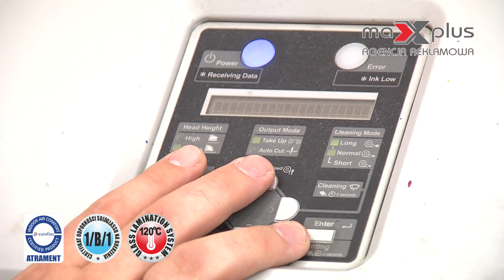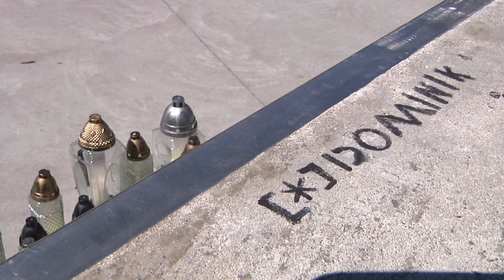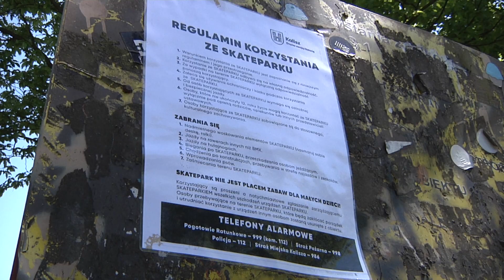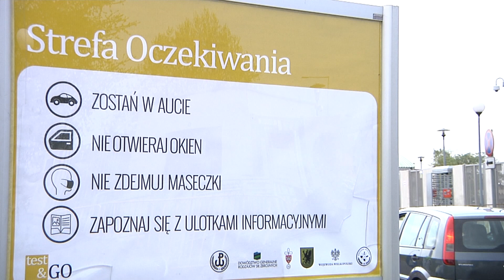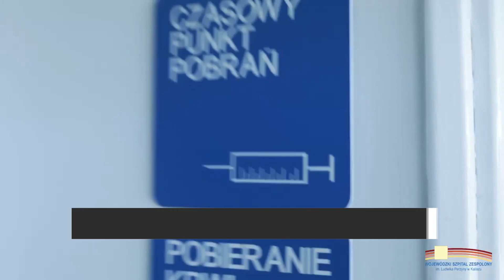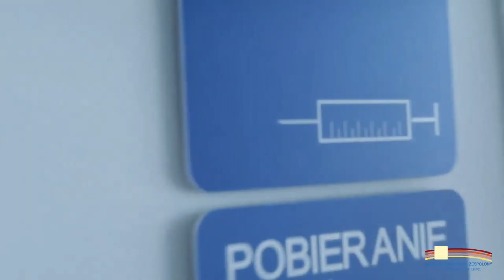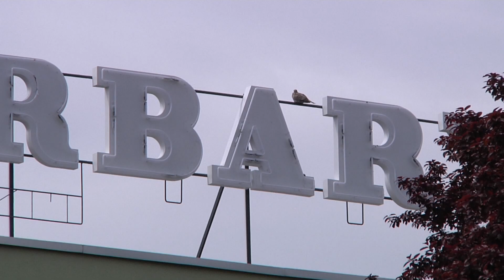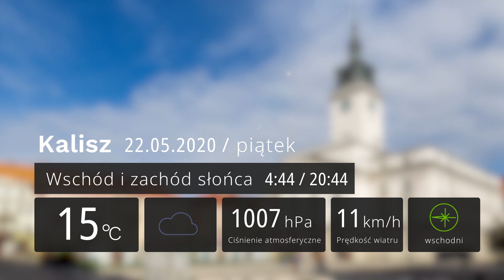22 maja 2020 - Magazyn Miejski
22 maja 2020 - Magazyn Miejski